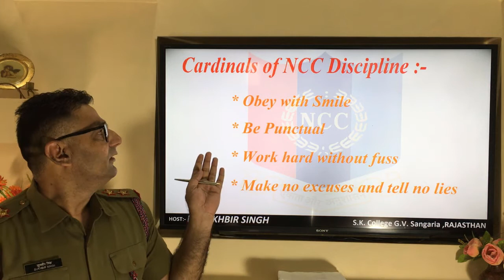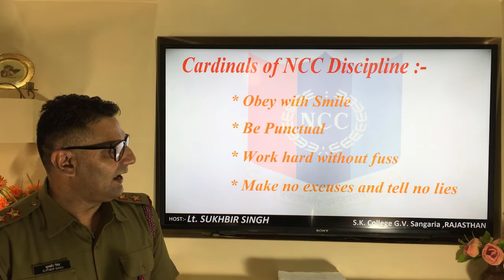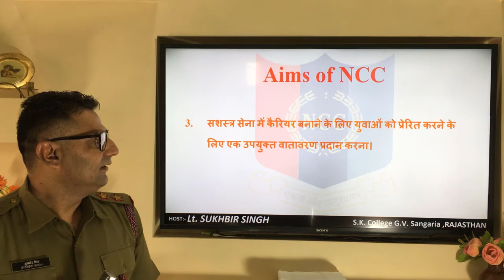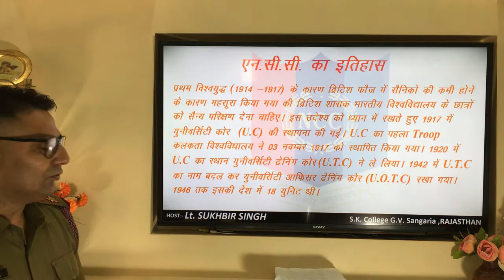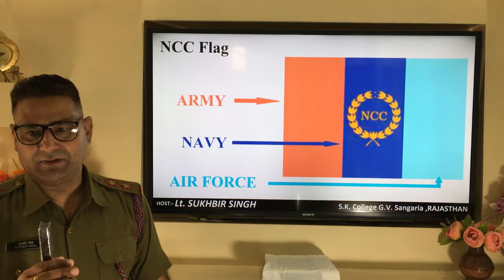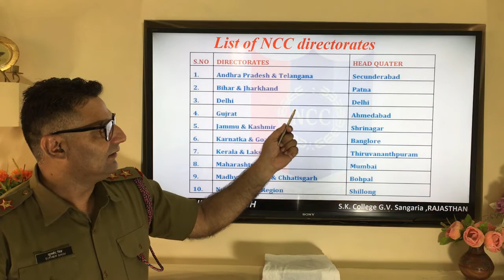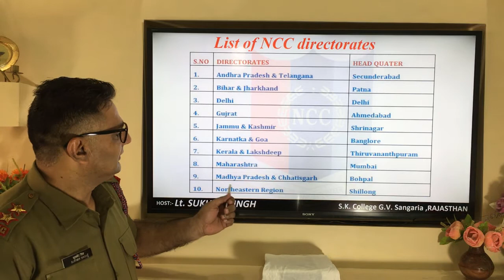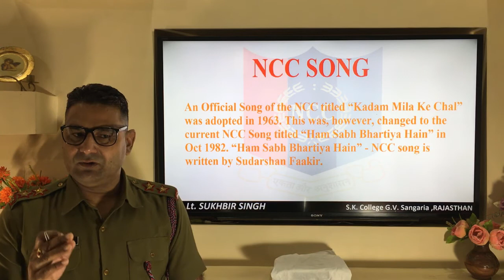NCC LECTURE 1 (BASICS OF NCC)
THIS BRIEF LECTURE GIVES YOU INFORMATION ABOUT BASICS OF NCC